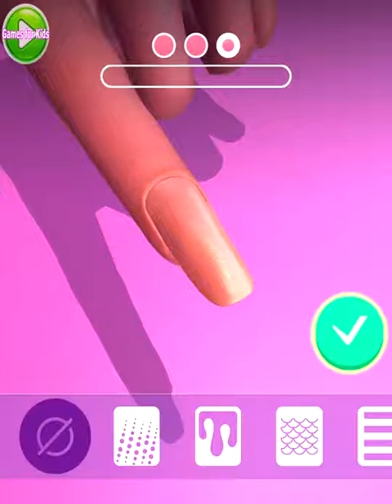ACRYLIC NAILS! STAIR RUN CALL OF DUTY MOBILE LETS BE COPS 3D MASTER CHAT